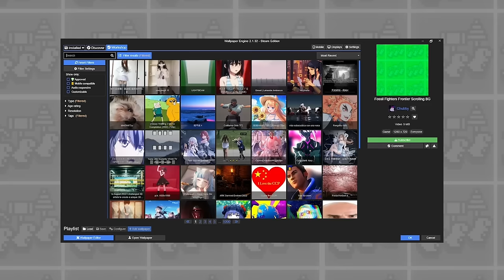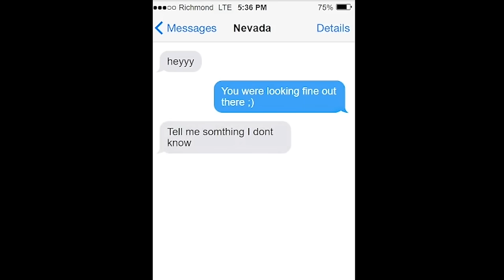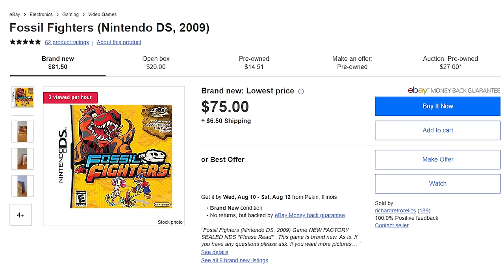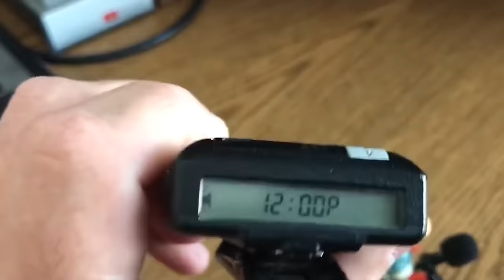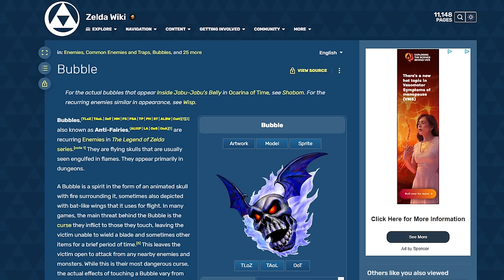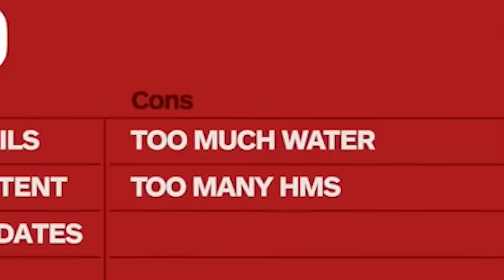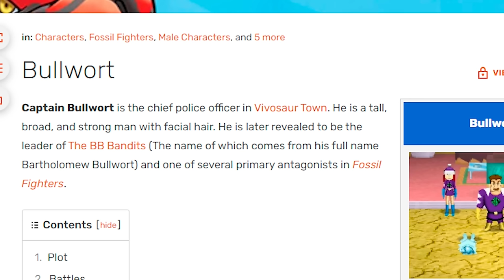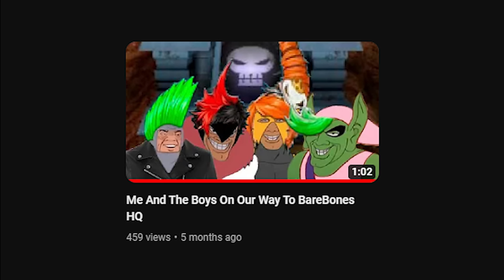Fossil Fighters Complete Retrospective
Well its finally the culmination of the Fossil Fighters Retrospective From Fossil Fighters one to Champions to Frontier. Here is my complete journey now with some new edits and jokes thrown in for good measure! I hope you all enjoy.

I really can't thank you all for all the support for these videos it been wonderful and I really appreciate you all!

Links For Wallpapers:
Wallpaper Engine-